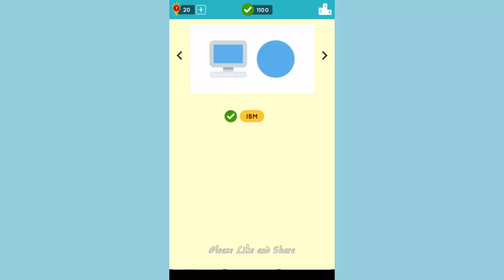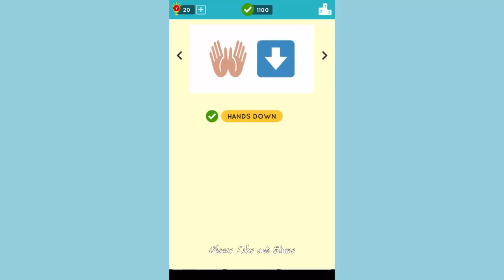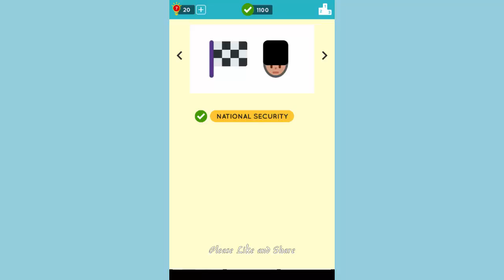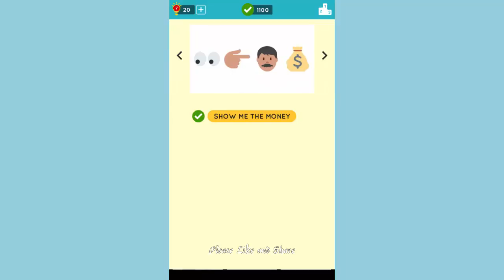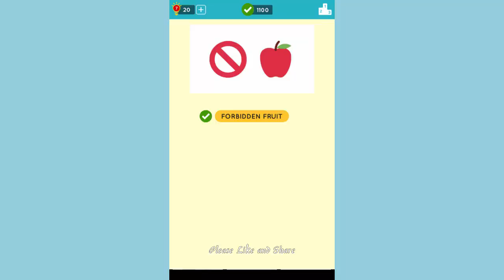Emoji Quiz Level 39 - All Answers - Walkthrough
Emoji Quiz is a free kid and family friendly game that tests your guessing skills to solve Emoji puzzles! You will be shown a series of emojis where you have to guess what the emojis represent. This is the only Emoji Quiz with over 300 exciting puzzles to complete!

Features:
- More than 300 puzzles organized in over 15 levels.
- The more emoji puzzles you unlock, the harder the puzzles will be to solve.

We hope you enjoy the game!